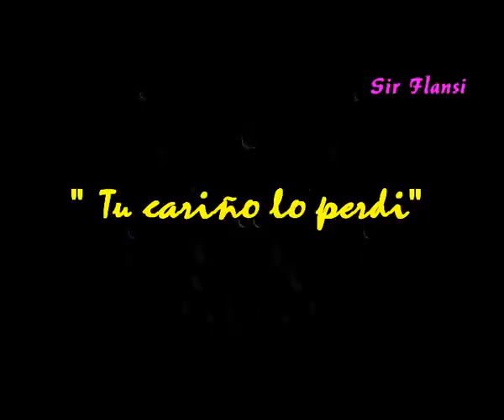Tu cariño lo perdi